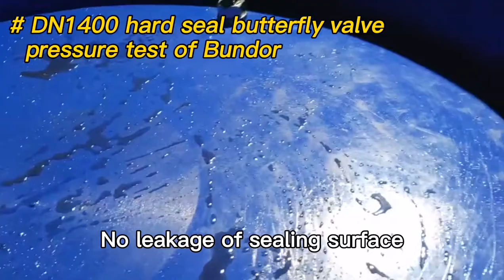DN1400 hard seal butterfly valve of Bundor Valve in pressure test!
During the pressure test of the DN1400 hard-sealed butterfly valve of Bundor , the sealing performance was good and no leakage occurred!🤩🥳butterflyvalve